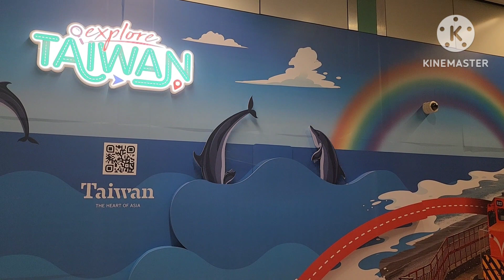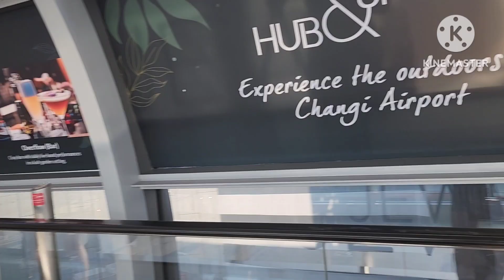EXPLORING AT SINGAPORE CHANGI AIRPORT | THE JEWEL | BEST AIRPORT ALL OVER THE WORLD 🌎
We have visited the FLORA INSPIRATION, a tribute to our Garden City and how it continues to sprout and flourish, Han Sai Por’s Floral Inspirations resembles a cluster of larger-than-life seed pods. Their corrugated surfaces assume the naturalistic texture of botanical.  RAIN VORTEX, the world’s tallest indoor waterfall. Come marvel at the stunning display of water cascading down 7 Storeys at the heart of Jewel!
FOREST VALLEY, Step out of the airport right into a lush green sanctuary, a tranquil retreat in the core of the world's best transport hub. Immerse yourself in this garden wonderland and meet Singapore, the city in a Garden. Lastly, the CANOPY BRIDGE, take a walk through the air with the master card CANOPY bridge,